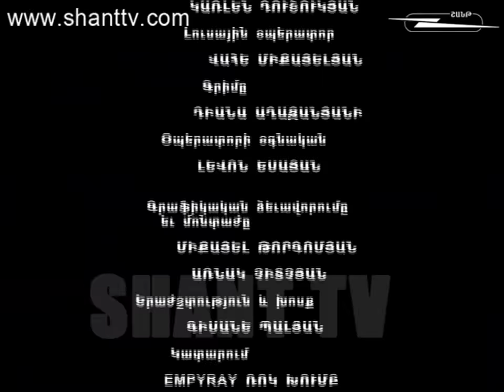Որոգայթ/Vorogayt - 2/70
Որոգայթ/Vorogayt
Ներբեռնել Shant Digital TVհավելվածը՝